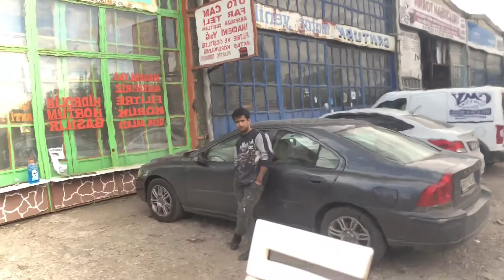VOLVO FH 540 ÖZEL FIRINLI BOYA VE SEDEFLİ EFEKT SİYAH VE TURUNCU BOYA UYGULAMASI GERÇEKLEŞTİRDİK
VOLVO FH 540 ARACI ÖZEL METALİK EFEKT BOYA FIRINLI UYGULAMA GERÇEKLEŞTİRDİK
ÇEVİKOĞLU OTOMOTİV OLARAK SADECE VOLVO ARAÇLARA ÖZEL UYGULAMA AKSESUAR MODİFİYE BOYA VE TAMİRAT OLARAK PROFESYONEL EKİBİMİZLE SİZ MÜŞTERİLERİMİZE ÖZEL UYGULAMALAR GERÇEKLEŞTİRMEKTEYİZ
ÇEVİKOĞLU OTOMOTİV  YENİÇAĞA/BOLU